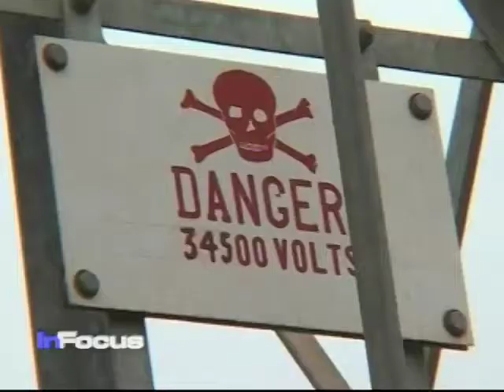Sierra Leone Dam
Sierra Leone's new hydroelectric dam sparks hope for the country's economy.  VOA's Scott Stearns reports.